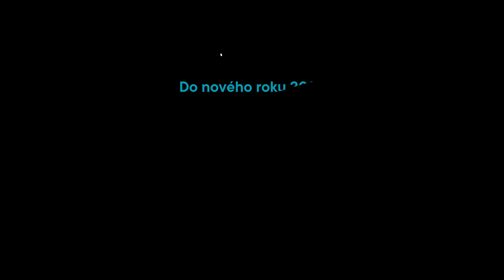Partners PF 2022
Vánoce plné pestrých zážitků přejí Partners